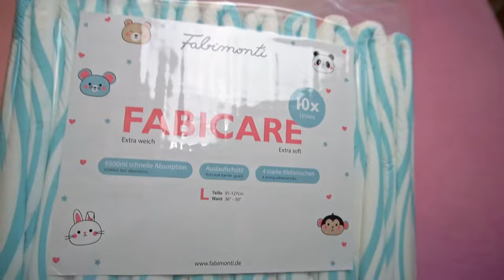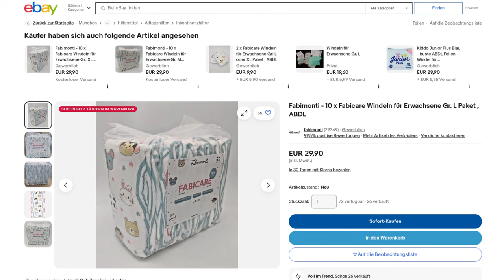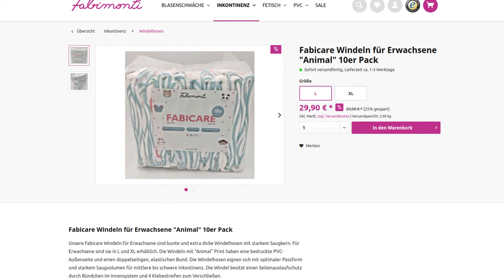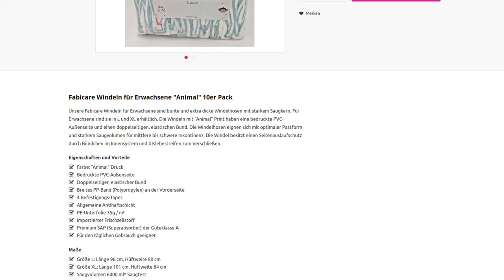Windel aus Deutschland: Höhen und Tiefen der Fabimonti Fabicare im Praxistest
Eine hochwertige Windel aus Deutschland? Dieser Hersteller versucht, eine hochwertige Alternative zu Crinklz anzubieten, die zB mit mehrfach verschließbaren Klebern punktet. Wie gut sie wirklich ist, habe ich im Alltag ausprobiert und beziehe dabei auch das Preis-Leistungsverhältnis mit ein.